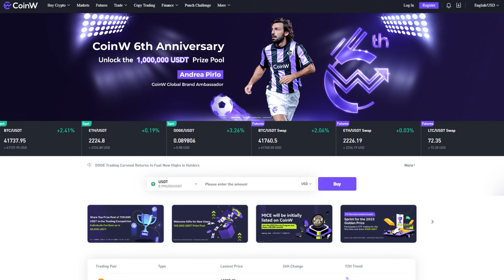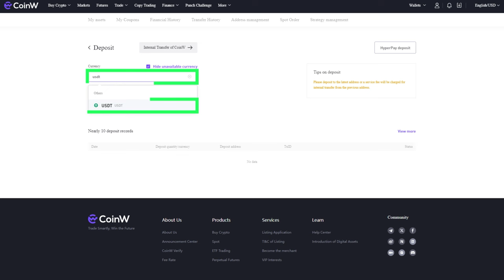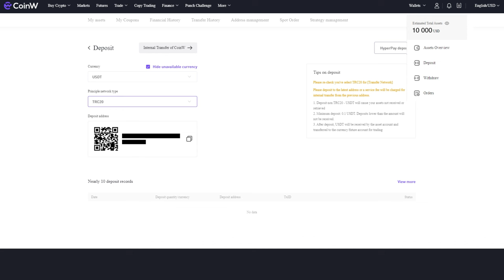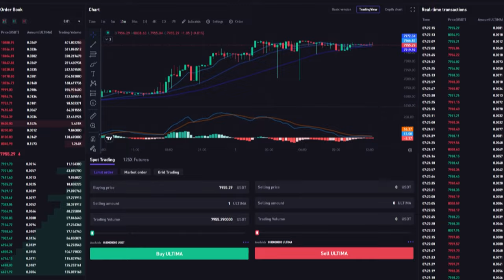Como adicionar à conta CoinW e comprar Ultima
Uma das principais casas de câmbio de criptomoeda, CoinW, listou ULTIMA e SMART! Conforme a CoinMarketCap, o CoinW está entre as 50 maiores casas de câmbio de criptomoeda e o volume diário de negociação excede $1 bilhão!

Neste tutorial, mostraremos como se registrar no CoinW, adicionar à sua conta e comprar um token Ultima.